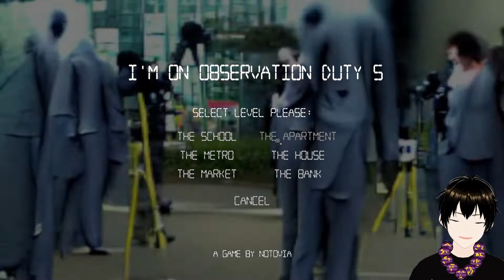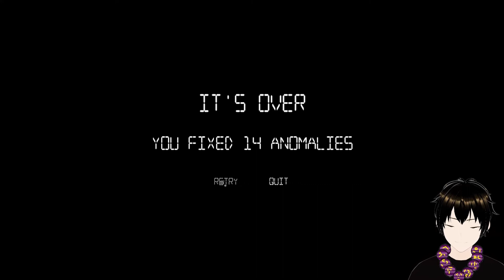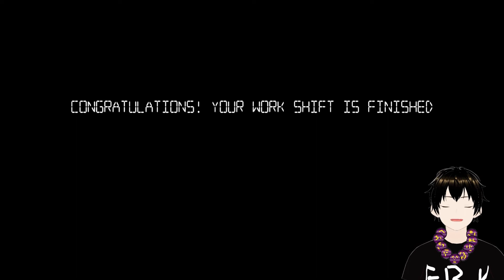ที่อยู่ของนักเต้น Breakdance | I’m On Observation Duty 5 - The Apartment[ไทย]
ที่อยู่ของผี breakdance | I’m On Observation Duty 5 - The Apartment[ไทย]

สวัสดีครับ ผมขอแนะนำตัวก่อนผมชื้อจิ๋วนะครับ

- ถ้าชอบอย่าลืมกด Like
- ถ้าใช่อย่าลืมกด Share
- มีข้อแนะนำติชมโปรดพิมพ์ไว้ใน Comment ได้เลย
ขอบคุณคร๊าบบบบบบ